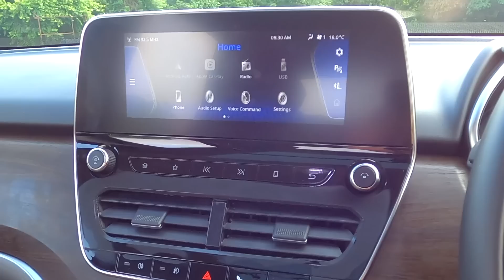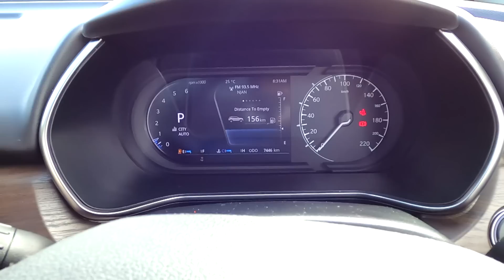Tata Harrier With Automatic transmission and Sunroof I Review by Baiju N Nair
ടാറ്റ ഹാരിയർ ഓട്ടോമാറ്റിക് മോഡൽ വിപണിയിൽ...സൺ റൂഫുമുണ്ട്.
Thanks to Malayalam Tata,Kochi...For more info,Contact:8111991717